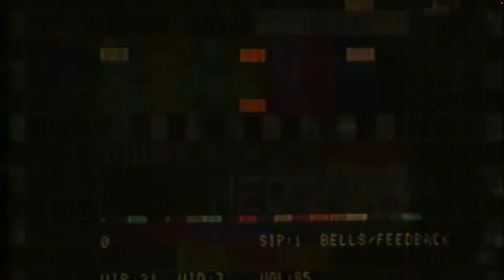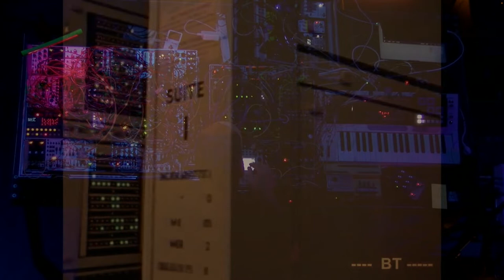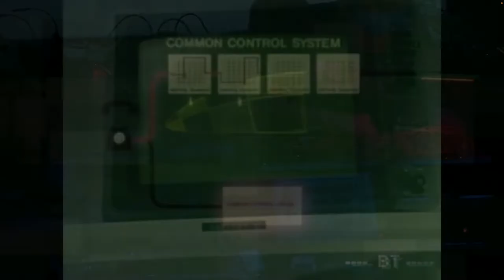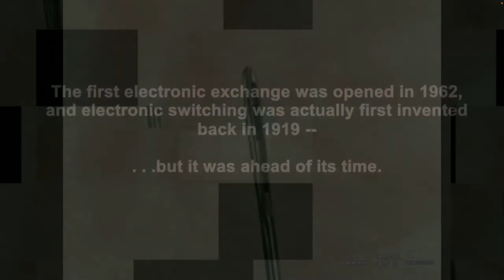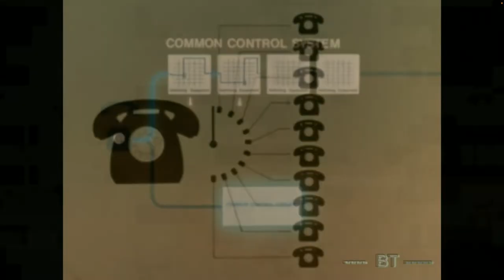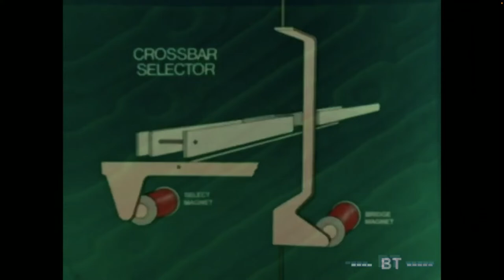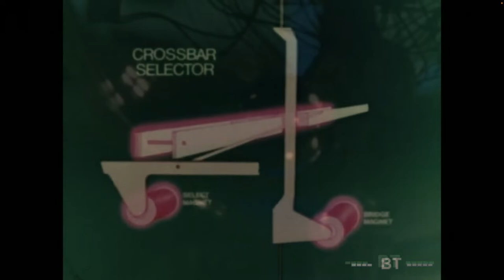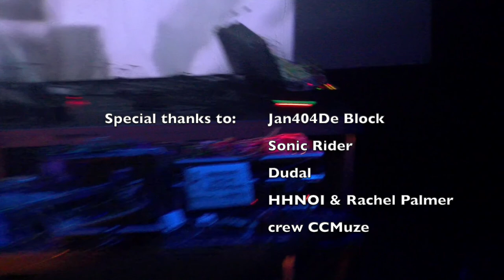Halfgeleider Live @ Modulation 2022 (quadrophonic)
Big part of the quadrophonic live set i played on Nov 5th 2022 at the first edition of 'Modulation'. A festival organized and curated by Modular404 and CC muze in Belgium. Video capture mixed with visuals and the mixing desk recording. Truly a remarkable experience for me and the other artists who played that night: Sonic Rider, Dudal, HHNOI & rachel Palmer.
Big big shout out to Jan404 De Block from modular 404 for making this happen and putting modular music on the map in Belgium and abroad!